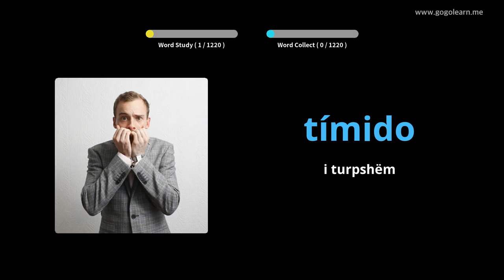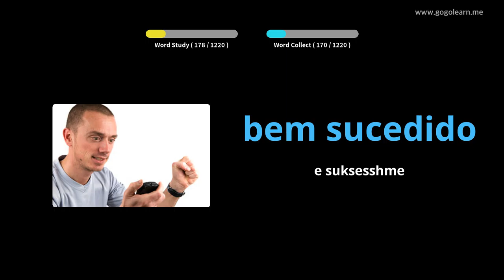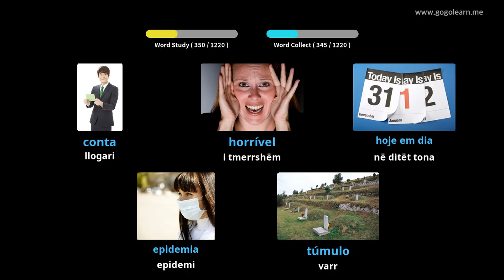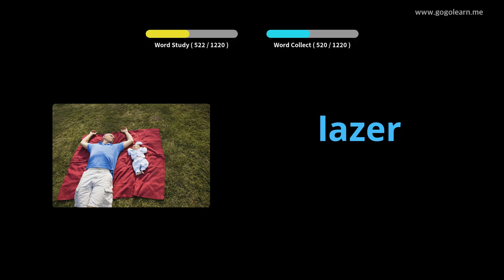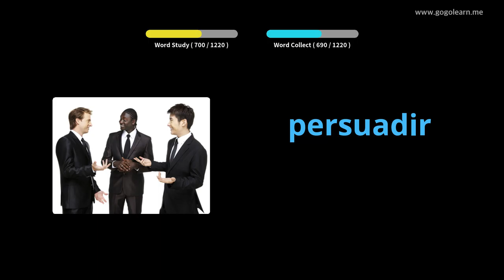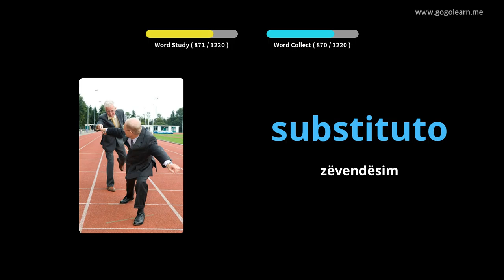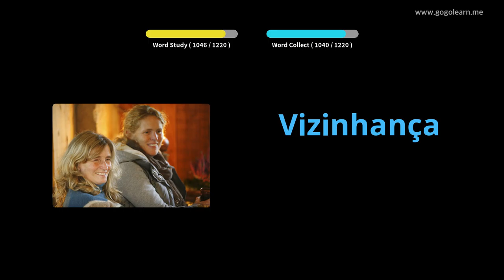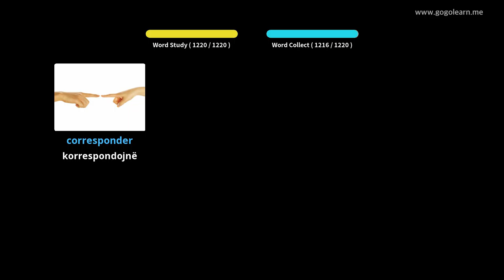Student i Portretit të Fjalorit | Golearn